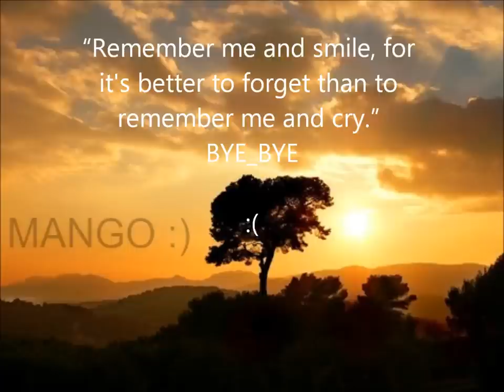Mangonians by Keanxch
bye2